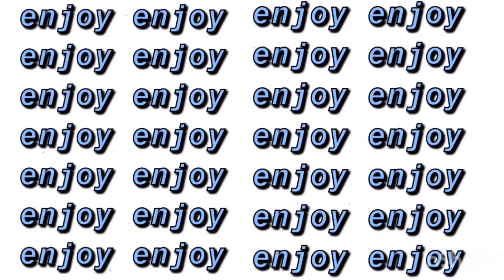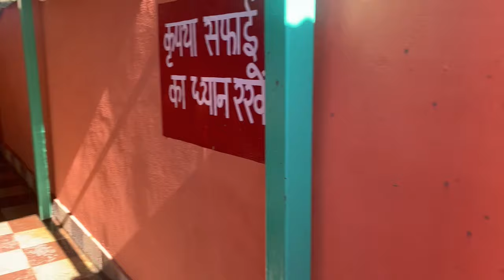NATURAL HOT SPRING WATER | Manali Hot spring bath | Manali vlogs | Tibetan vlogger | episode#3